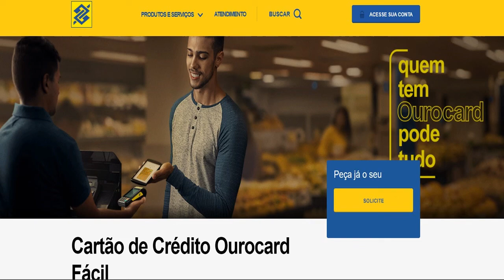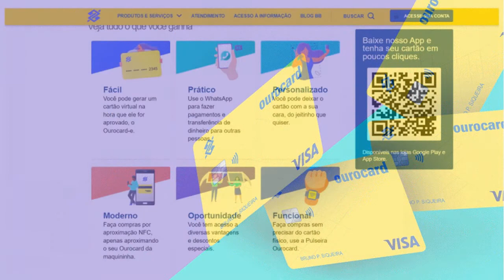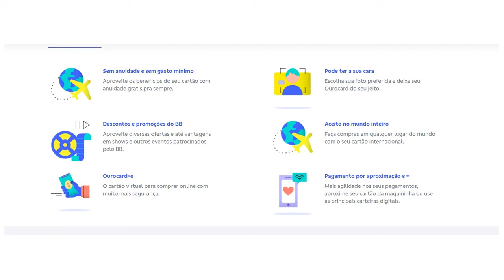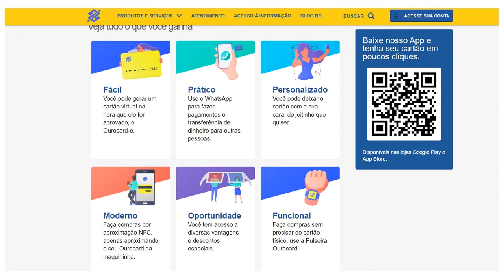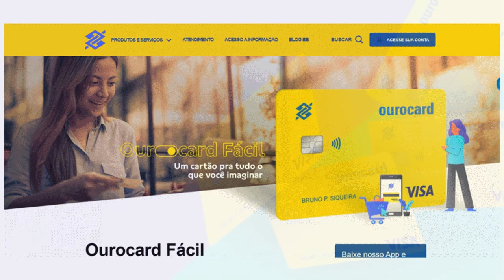Cartão de crédito OuroCard Fácil Visa Internacional,veja os benefícios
Ourocard Fácil Zero anuidade
O Ourocard Fácil é o cartão de crédito perfeito para quem precisa de segurança e facilidade na hora de fazer suas compras no Brasil ou no exterior, e o melhor: sem pagar anuidade.